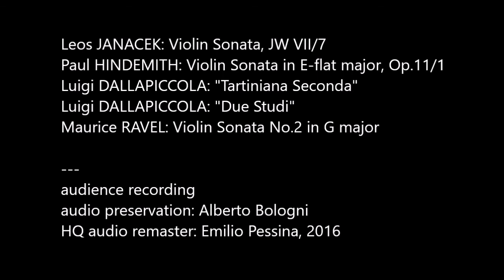Sandro Materassi | JANACEK ● HINDEMITH ● DALLAPICCOLA ● RAVEL | L.Dallapiccola | live 1969 ®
*SANDRO MATERASSI | 1969 LIVE IN FUSIGNANO*
❶ Leos JANACEK: Violin Sonata JW VII/7 (1914/15; rev.1916/22)
00:04 | I. Con moto
05:20 | II. Ballada. Con moto
10:23 | III. Allegretto
12:48 | IV. Adagio
(16:25 applause)
❷ Paul HINDEMITH: Violin Sonata No.1 in E-flat major, Op.11/1 (1918)
16:35 | I. Frisch
21:08 | II. Im Zeitmass eines langsamen, feierlichen Tanzes
(26:50 applause)
❸ Luigi DALLAPICCOLA: "Tartiniana Seconda", Divertimento per violino e pianoforte (1955/56 'to S.Materassi')
27:34 | I. Pastorale (Molto calmo, ma senza trascinare)
30:01 | II. Tempo di Bourrée
31:50 | III. Presto leggerissimo
33:56 | IV. Variazioni (Decisamente - Maestoso - Tranquillo - Doloroso - Alla Sarabanda - Deciso - Duramente - Con gagliardìa)
(39:21 intermission)
❹ Luigi DALLAPICCOLA: "Due Studi", per violino e pianoforte (1947 'to S.Materassi')
39:36 | 1. Sarabanda (Lento, flessibile)
45:19 | 2. Fanfara e Fuga (Mosso, ma non tanto - Un poco meno. Allegro marcato - Recitando, ma in tempo - Molto ritmato)
(49:47 applause)
❺ Maurice RAVEL: Violin Sonata No.2 in G major, M.77 (1923/27)
49:57 | I. Allegretto
58:35 | II. Blues (moderato) _fragment_
Sandro Materassi, violin
Luigi Dallapiccola, piano
recorded: AUDIO | live, audience recording | Teatro Moderno, Fusignano | 28/09/1969
tape preservation: Alberto Bologni
audio restoration | mastering: Emilio Pessina, 2016